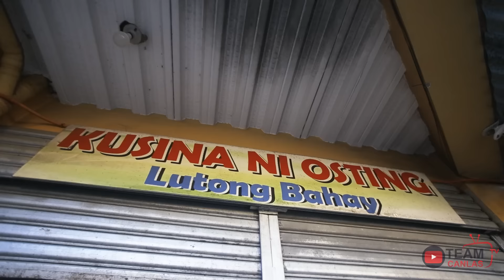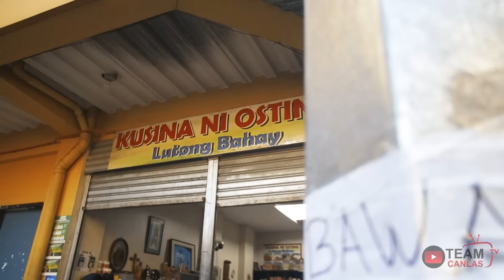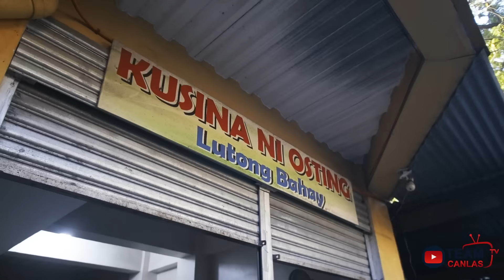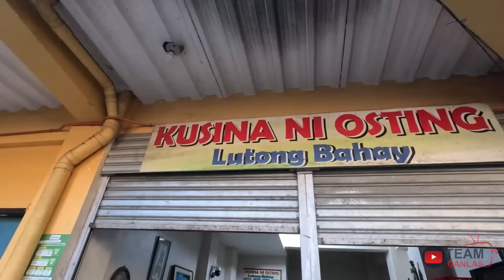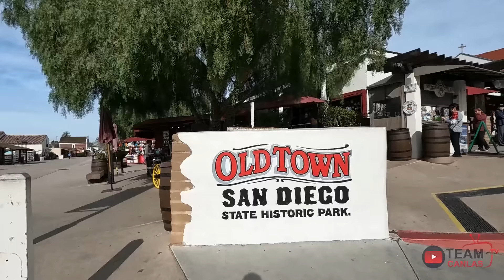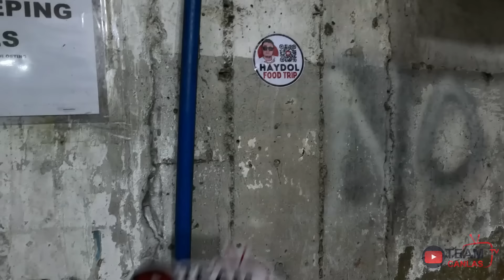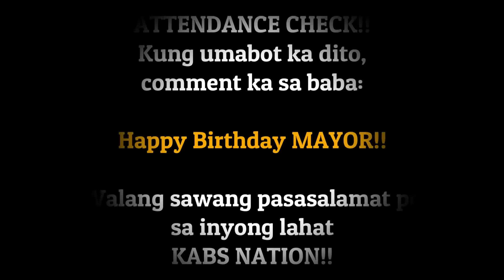Viral na "FASTEST STREET FOOD CHEF" in the Philippines!! Instant Noodles Ninja ng Cebu City!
Viral na Fastest Street Food Chef ng Pilipinas!! Instant Noodles Ninja + Canned Meat Omelets dito sa Cebu City!

Kusina ni Osting
Located at F. Ramos Street, Sta Cruz, Cebu City